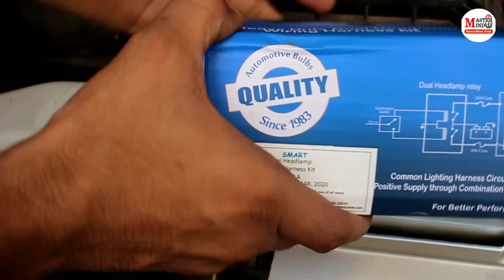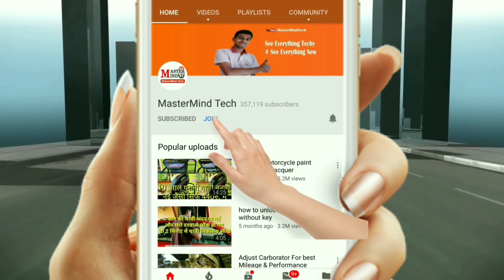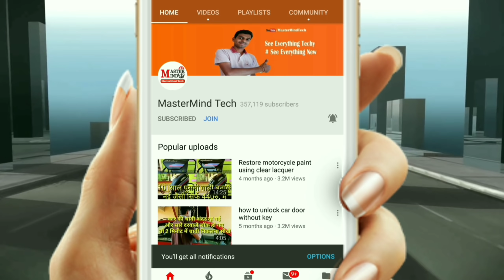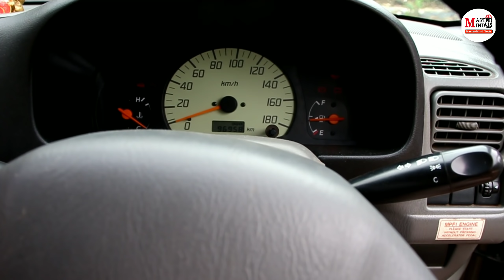Smart Headlight Relay